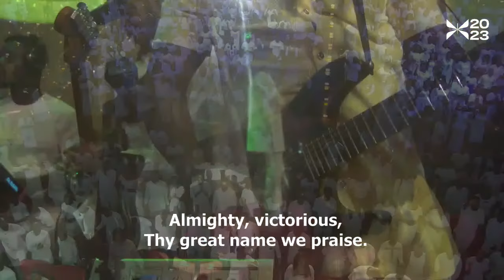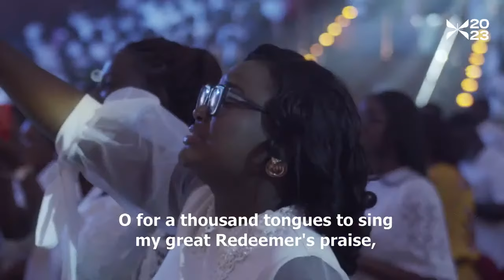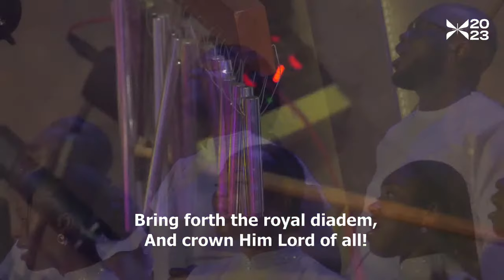Experience Conference 2023 | Day 1 | Dr. Mensa Otabil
1) This video has no negative impact on the original works (it will actually be positive for the owner)
2) This video is for entertainment and inspirational purposes.
3) It is not transformative in nature
4) We only used bits and pieces of the original content to get our message across where necessary